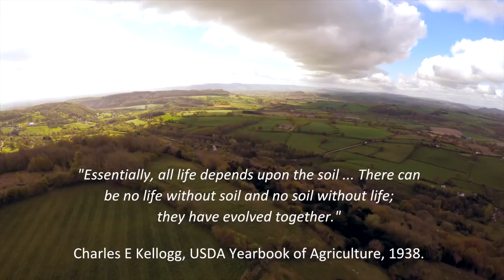Jak vzniká půda. Sukcese života ve vývoji půdy.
Krátké video zaměřené na to, jak sukcese a kolonizace holého substrátu organismy, jako jsou lišejníky a mechy, vede k tvorbě půdy. Vývoj půdy trval milióny let a byl to proces, který zahrnoval nejen fyzické zvětrávání skalního podloží, ale také organické látky z mrtvé a rozkládající se rostlinné hmoty. Přednáší Octavia Hopwood;